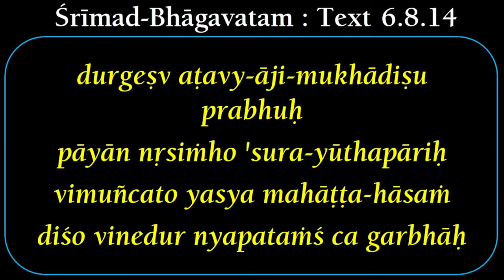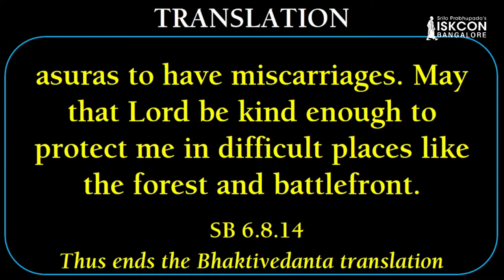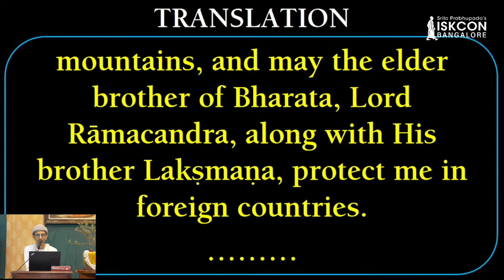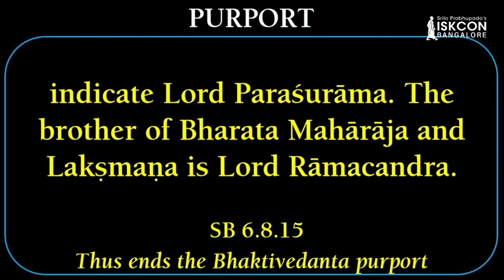Sri Chaitanya Mahaprabhu Delivers Chand Kazi I Sri Vasudeva Keshav Dasa I SB 6.8.14-15 I 28.03.2024